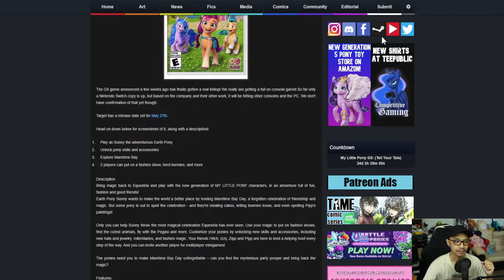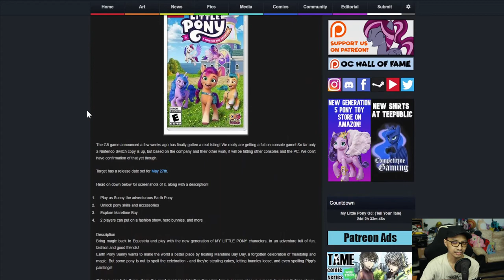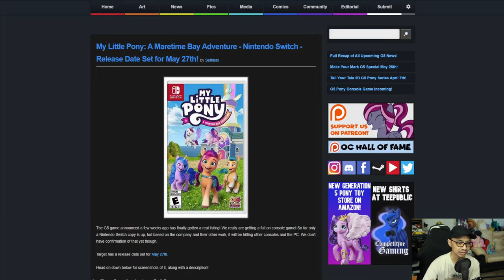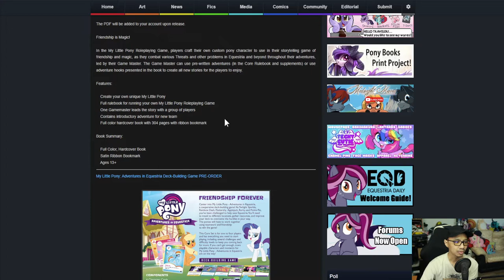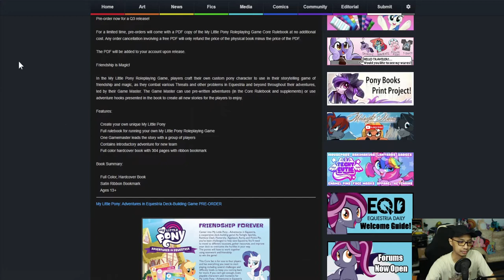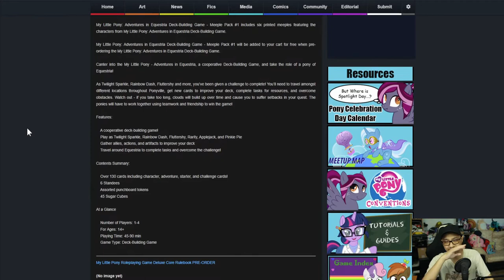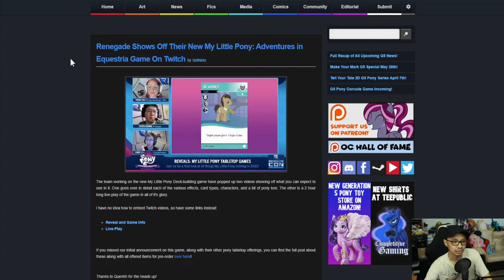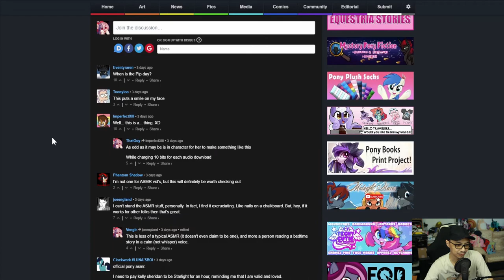The MBS Show Episode 492: A Bunch of Games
Credits